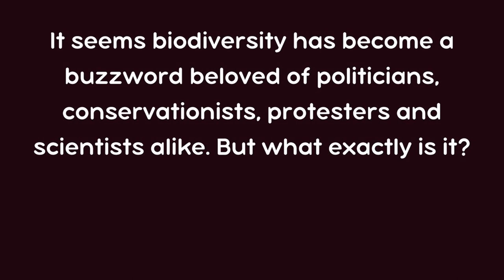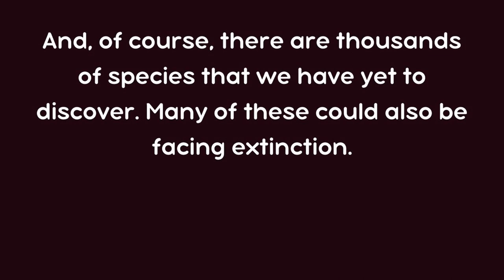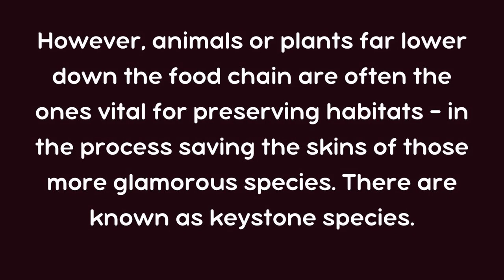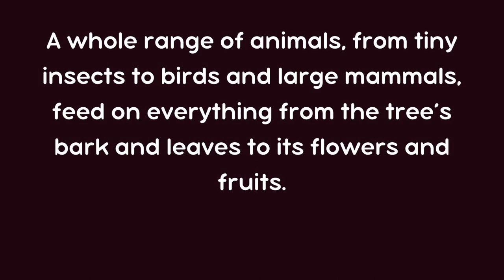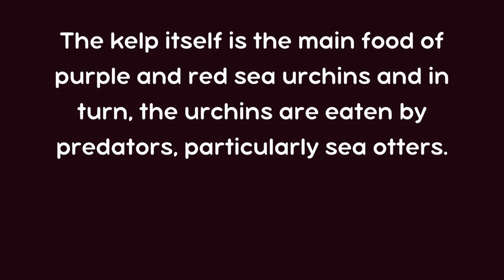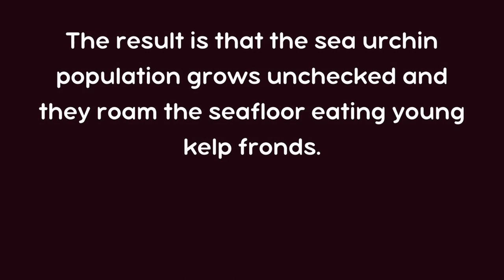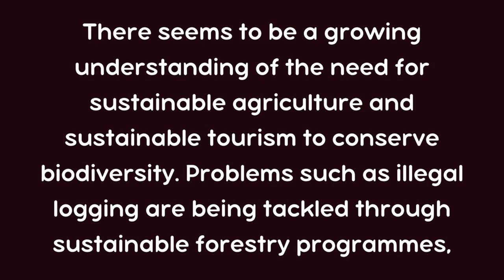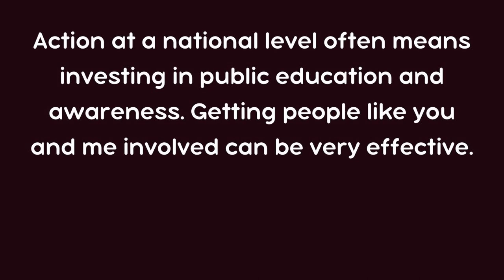English Reading Practice | Elementary - Advanced Level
English language levels:
A1 - Beginner
A2 - Elementary English
B1 - Intermediate English
B2 - Upper-Intermediate English
C1 - Advanced English
C2 - Proficiency English